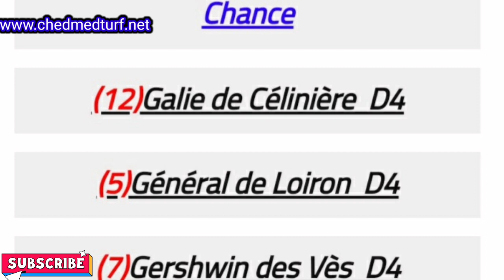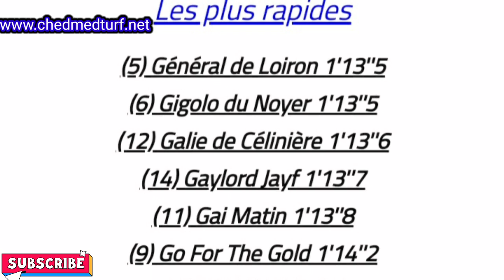Quinte du Jour. Pronostics Pmu du Quinte de Vendredi 26/2/2021/ Prix de Pont-l'Evêque / Vincennes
Prix de Pont-l'Evêque,
Attelé - Course D (trot) - 35 000€ - 2700m - 16 partants - Cendrée - corde : à gauche - Grande piste
Pour 5 ans (G), n'ayant pas gagné 64.000.
chedmed chaine de pronstique gratuit;qui donne le tierce quarte quinte et les couples de tous les reunions des courses hippiques francais;